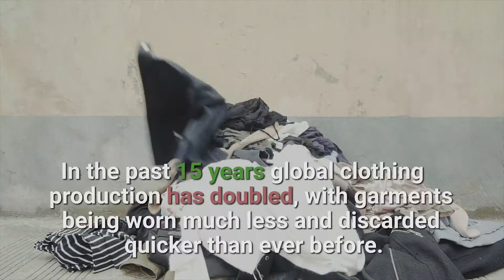Dance Consumer Waste Fast Fashion Awareness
Videographer and Editor:
Gleb Torubarov
WeChat: gleb-rus
Dancers: Kai, Cici, Jennifer, Sivona